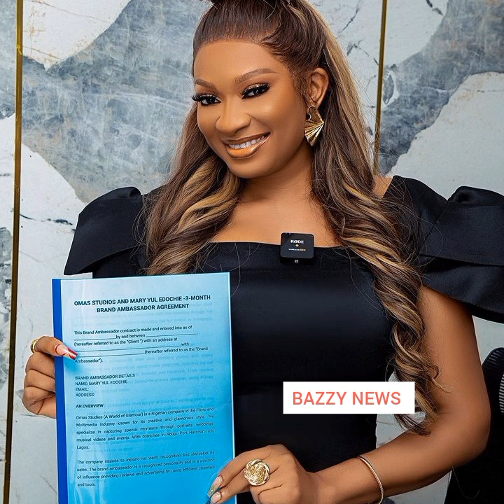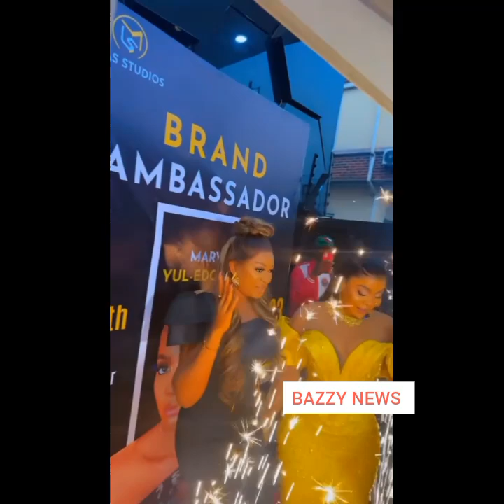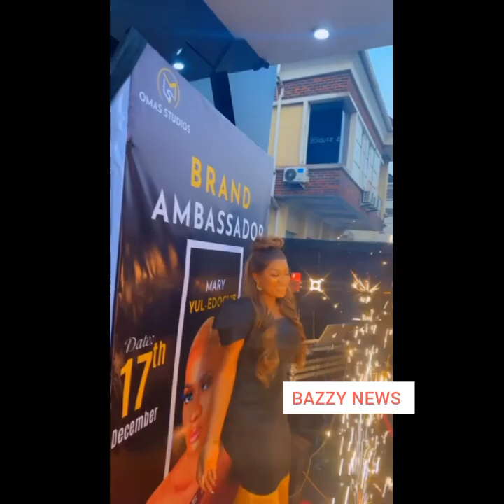Breaking~May Edochie Emotional Têars Of Joy After Yul Sent A Letter Of Apology On Her Endorsement